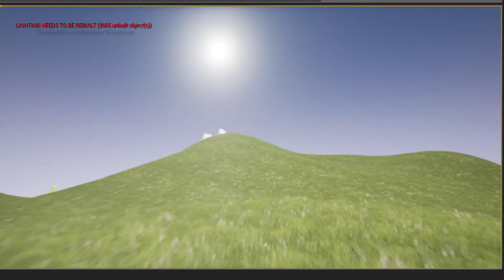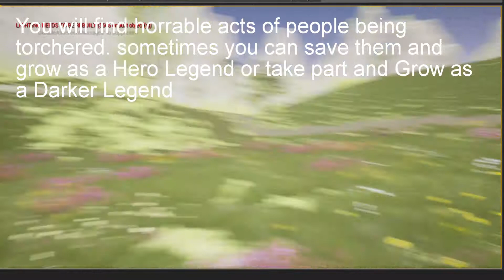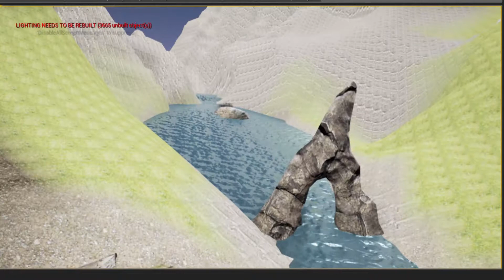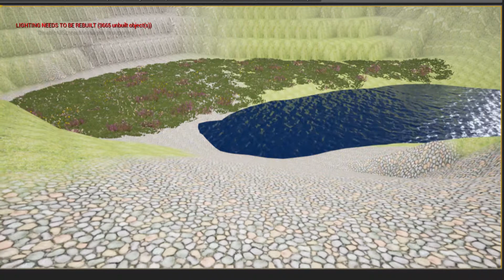BOL demo 2